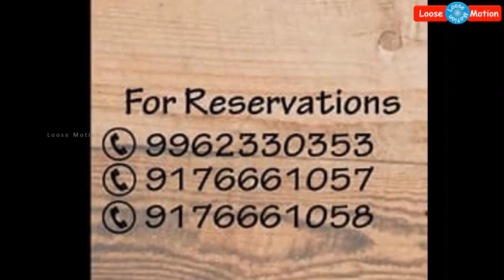சாப்பாட்டு பிரியர்களே! 25 வகையான Non-VEG UNLIMITED ITEMS வெறும் 499 ருபாய் மட்டுமே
Please watch this video which is about "25 UNLIMITED NON-VEG FOOD OFFER only @499 in Chennai City".